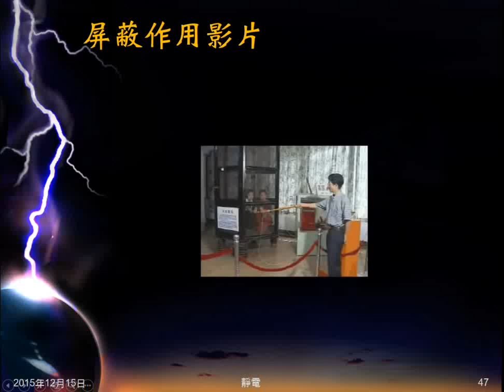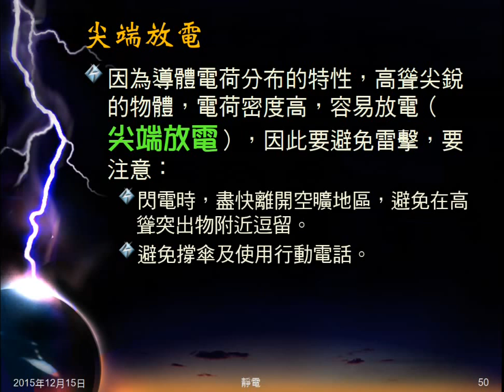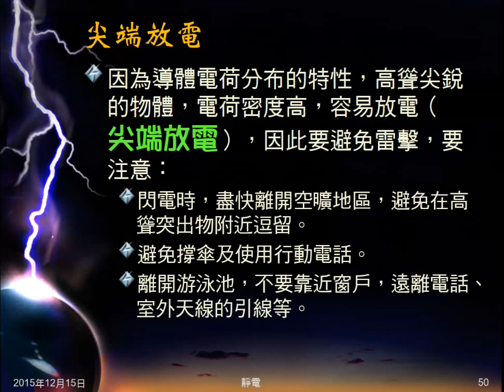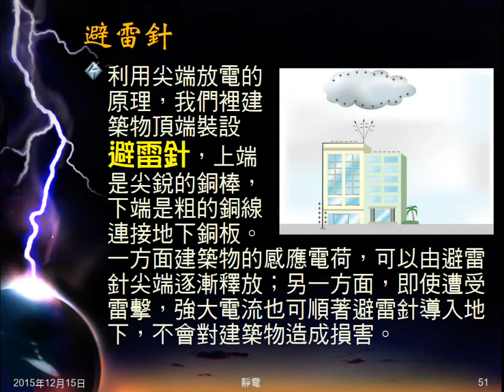104學年國三理化＿靜電10：雷電；尖端放電；避雷針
說明雷電的形成，本質為何？介紹尖端放電，及由此雷擊時應注意事項。簡介避雷針的原理。